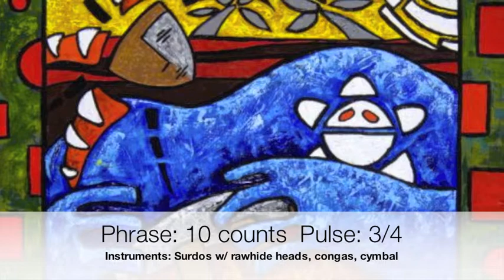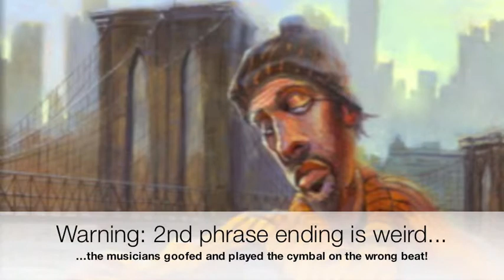Afro-Cuban 3x10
This is want results from jamming with a great percussionist for dance class.  Simple instrumentation, but the end product is mighty tasty.  I apologize for the lack of audio quality, but I placed the microphone too close to us, and we peaked ALOT!  Comments and suggestions are highly welcomed.